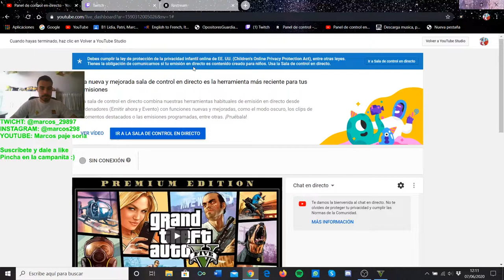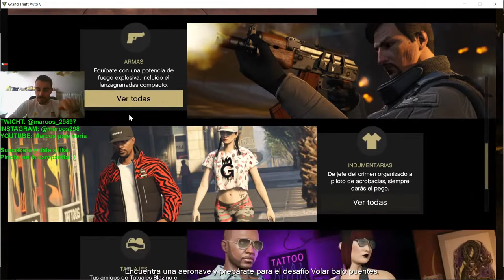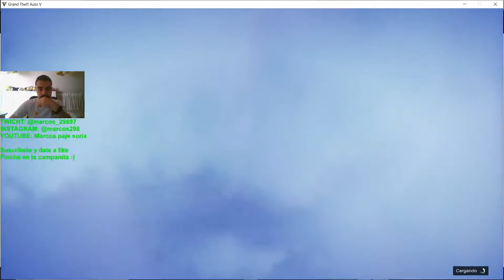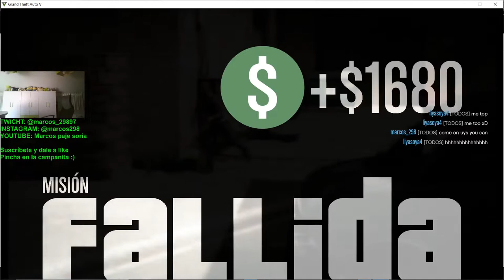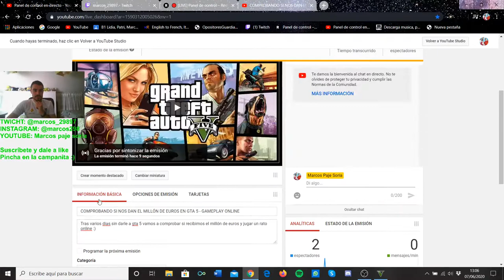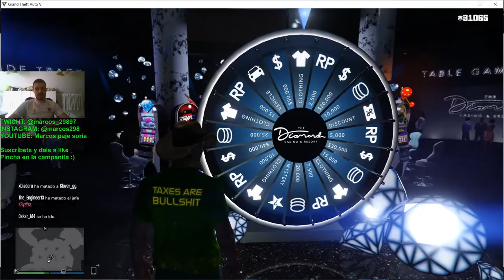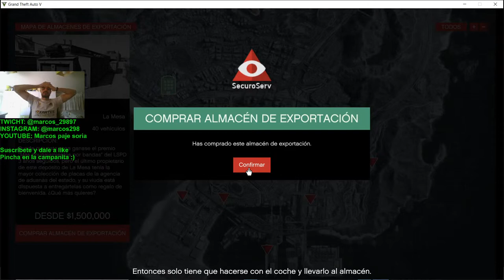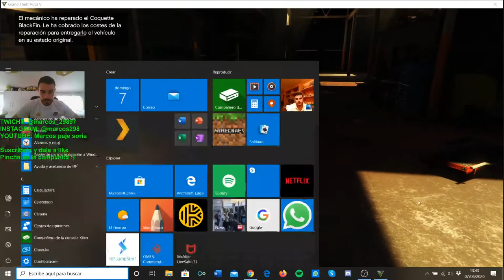COMPROBANDO SI NOS DAN EL MILLÓN DE EUROS EN GTA 5 - GAMEPLAY ONLINE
Tras varios dias sin darle a gta 5 vamos a comprobar si recibimos el millón de euros y jugar un rato online :)